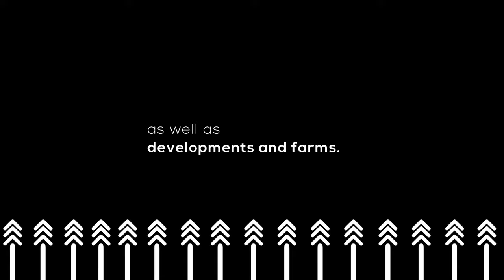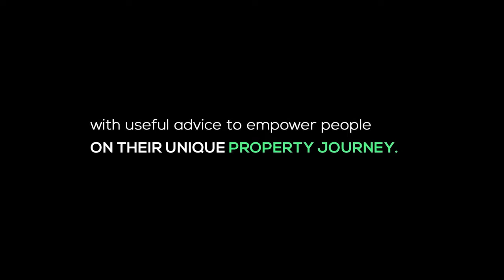HOW I BOUGHT 3 PROPERTIES DURING LOCKDOWN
Tonight, we are joined by Percy Singo, a civil engineer and managing director at Invest RSA who has been able to excel in life due to the discipline he has developed to save money.

We are live tonight at 8 pm to hear his exceptional story and how he leveraged the COVID-influenced property market to lock down 3 properties.

Would you save 50% of your monthly salary?

A: Yes
B: No

Our guest Percy Singo, Civil Engineer, Property Investor, and Mentor